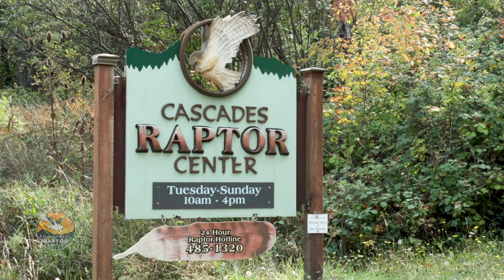Benefit Teaser - Talons at Home - Virtual Annual Benefit 10.10.20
You are invited to help us celebrate on 10.10.20 @ 7 PM PST…
Our fundraising drive for Raptor Resiliency culminates in this virtual celebration.
Storm Kennedy will host the event, which will star our Avian Ambassadors, stories of inspiration, and more! Gather the whole family to see magnificent birds up close and hear about how our work benefits humans and wildlife alike! Please help us spread the word about our event to your friends!